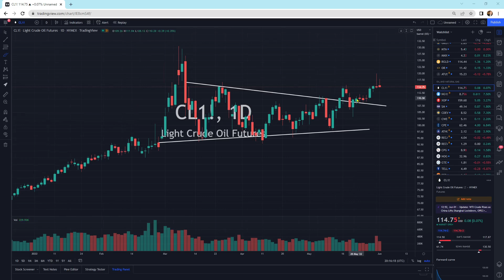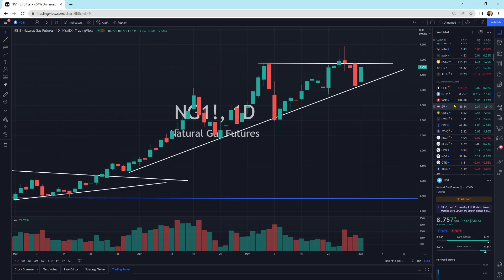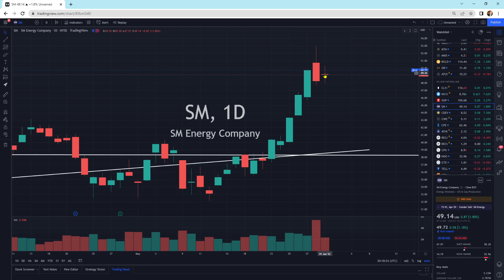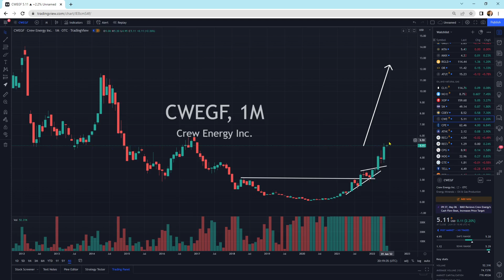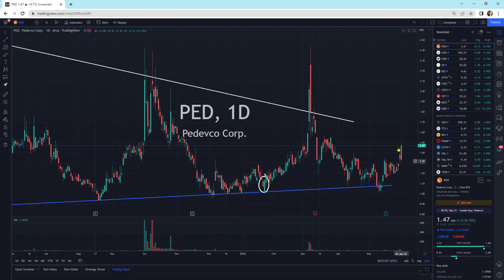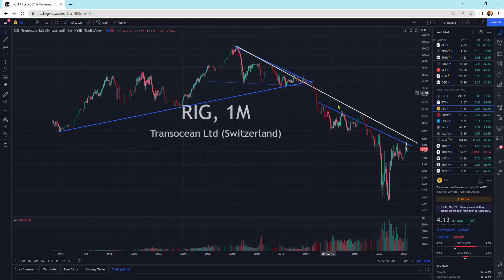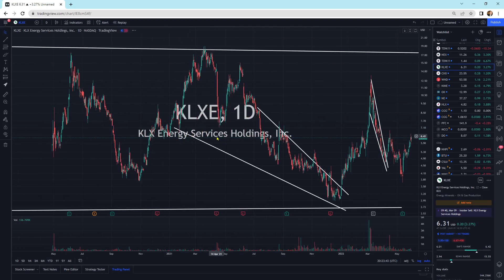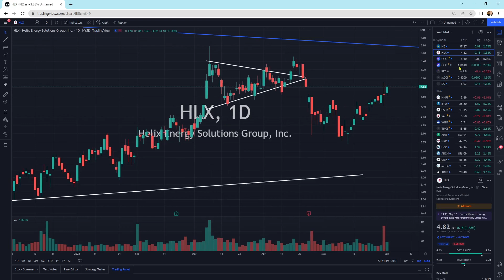Oil and Natural Gas: Technical Analysis: Looks Great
Oil and natural gas looking good while the companies look great.

Membership website.